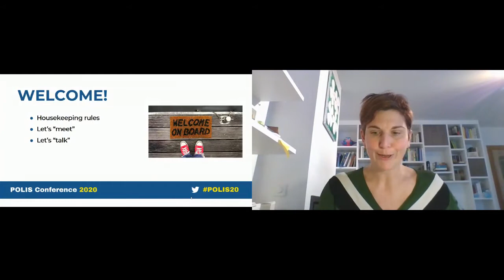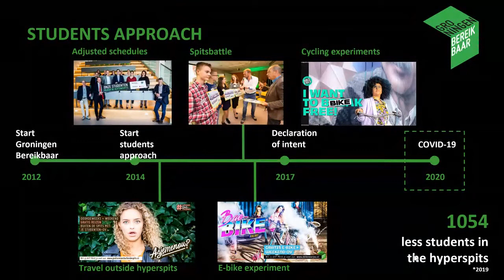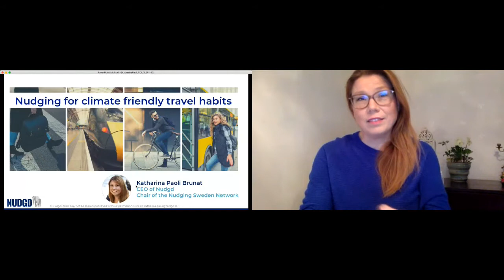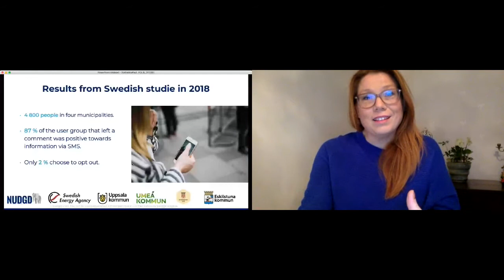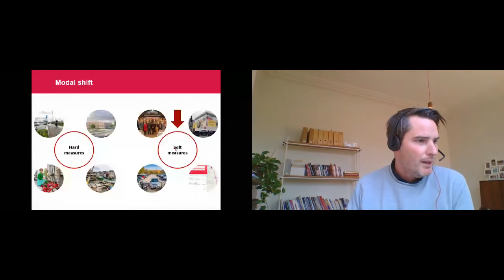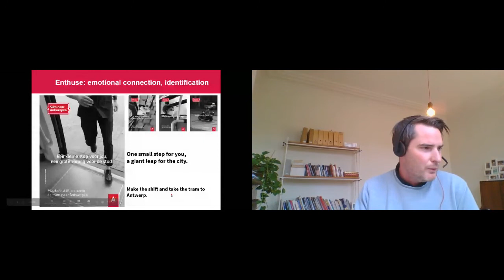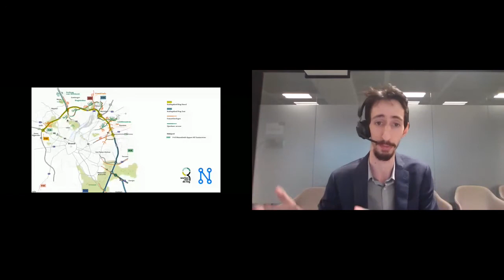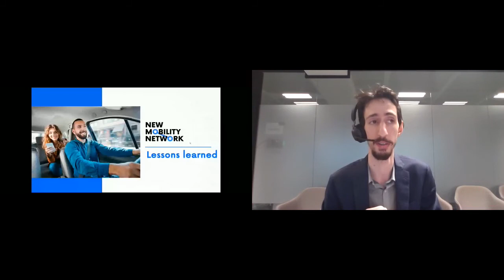2D. Changing travel behaviour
This session was part of the POLIS Conference 2020, which took place online on 30 November – 3 December 2020.

Chair: Els Vandenbroeck, Mobiel21

Sustainable and blended learning: Post-Corona results from educational institutions - Wilko Huyink, Groningen Bereikbaar
Smart Travel Habits – Nudging People Towards Climate Friendly Travel Habits - Katharina Paoli Brunat, Nudgd AB
Campaigns and behavioural change: Approach, evaluation and plans for the future - Michiel Penne, City of Antwerp
The New Mobility Network: Using a project of tomorrow to enable change today - Marijn Struyf, De Werkvennootschap